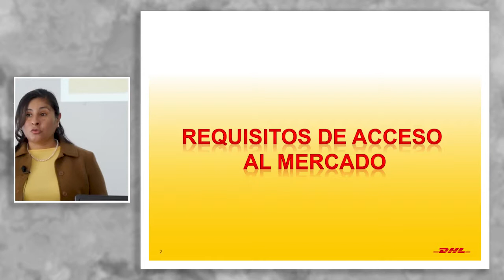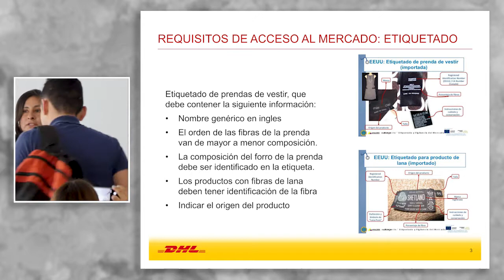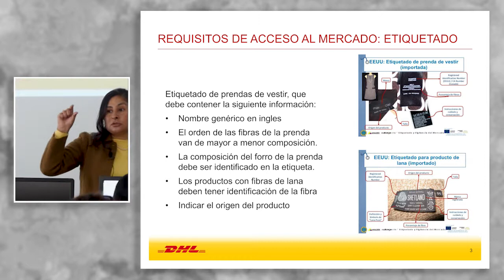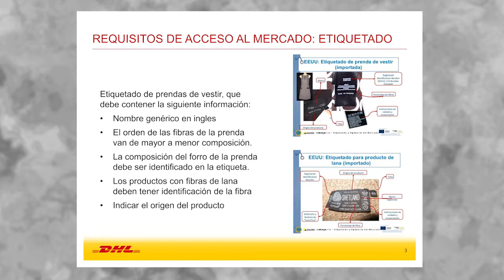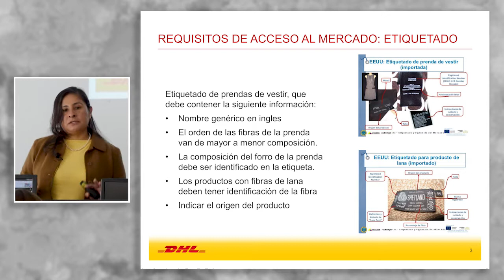Taller E - Logistics: Requisitos de Acceso al Mercado: OJEDA, Ana María (04 de Octubre)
"Taller E - Logistics: Requisitos de Acceso al Mercado"